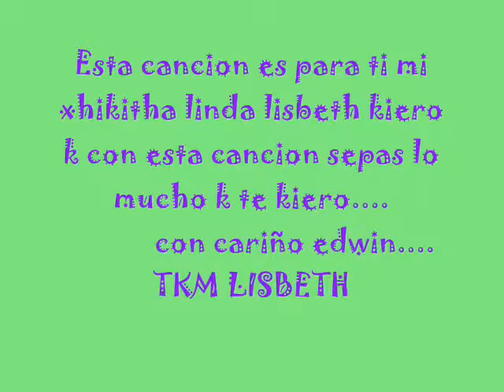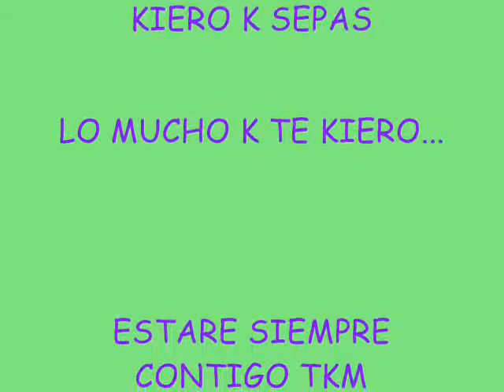enamorado de ti ( lisbeth )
esta cancion es para mi xhikitha linda ala kien la kiero con todo mi corazon